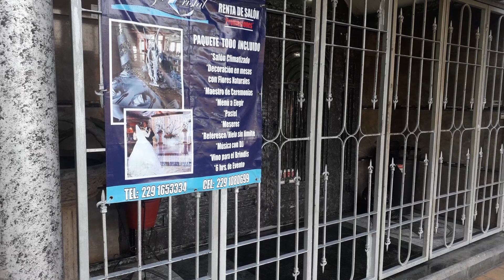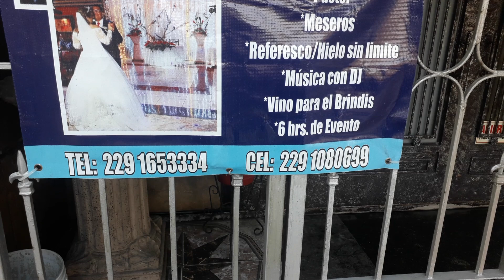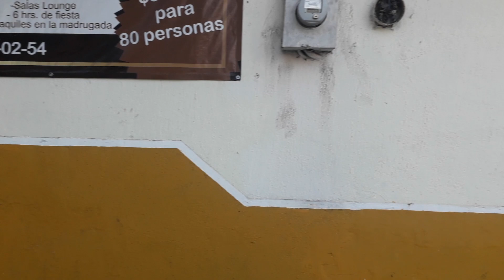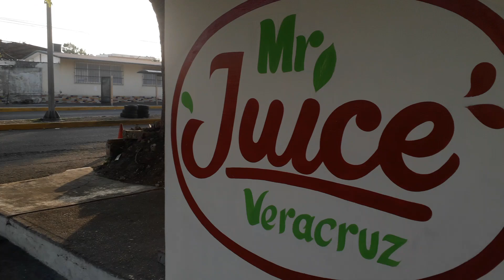Leo Martz ... Calle Hernán Cortes de Veracruz .......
Mayo 2023 ... Calle Hernán Cortes de Veracruz .